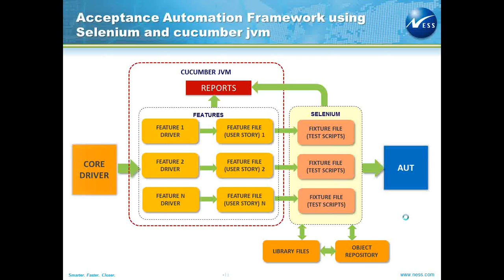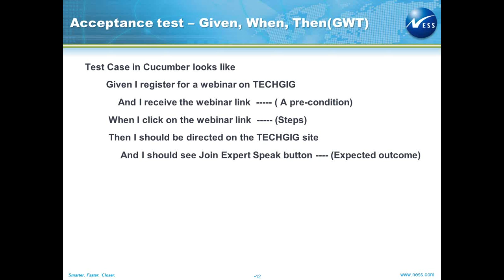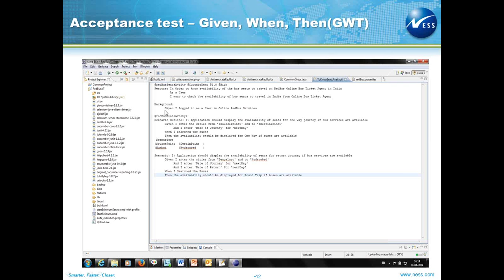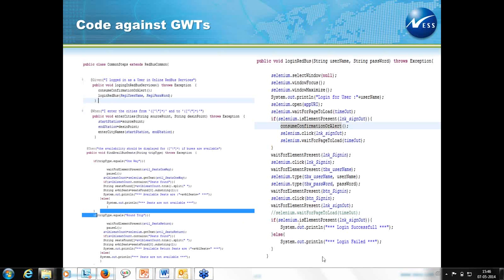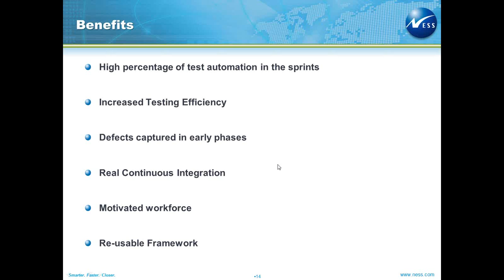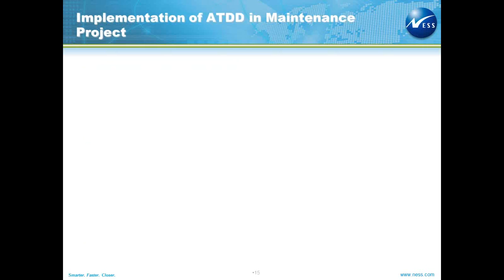Copy of Acceptance Test Driven Development ATDD using Selenium Web driver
With the software industry going Agile in a big way, testing is no longer a "later stage" activity. Rather, testing has to remain in-step with development, ensuring "done-ness" at all times. Agile requires that tests for new and existing features be executed as soon as development completes.If development and testing are to march together in-tune in this way, iteration after iteration, tests not only have to be ready in time, but they also have to be fully automated. Else the testing activity will inevitably fall behind.

The webinar will focus on how to automate the new features developed within the sprint using ATDD f/w and Selenium